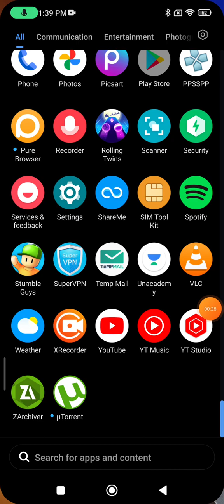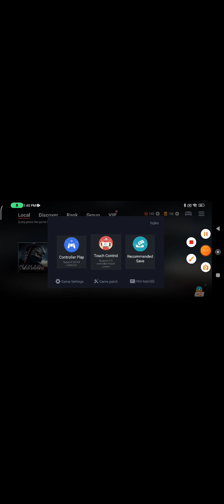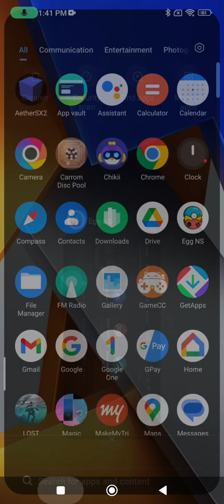Egg Ns emulator lag fixed 100% Working trick